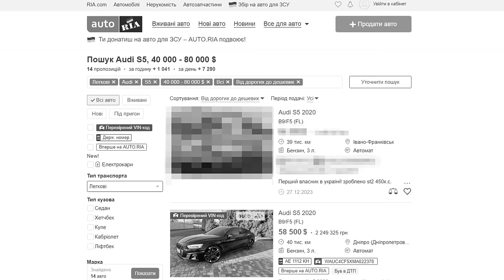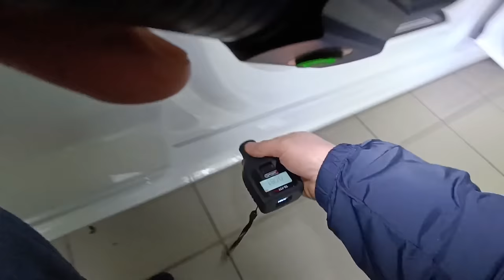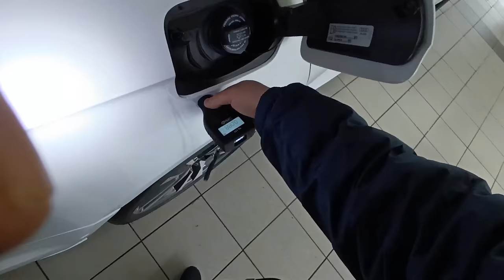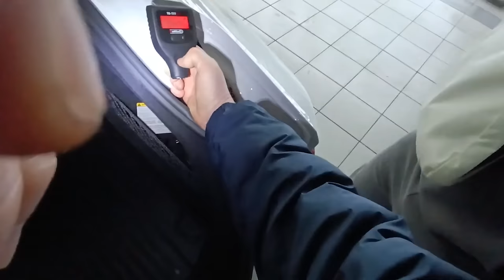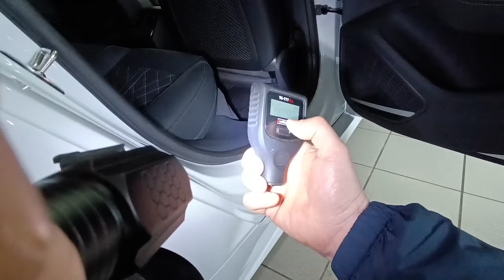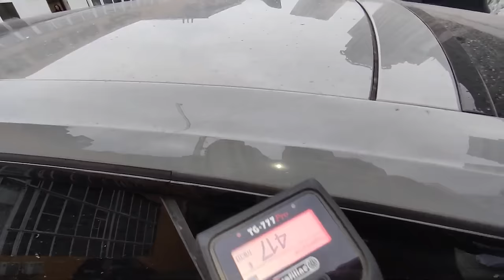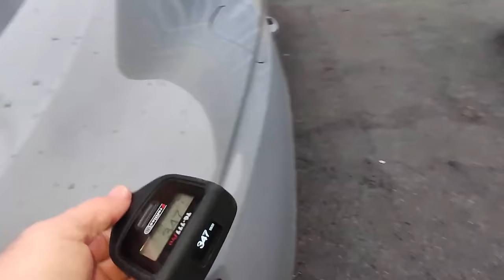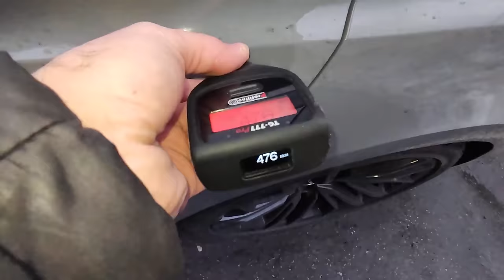ЯК РОЗПІЗНАТИ МЕТАЛІЗОВАНУ ШПАКЛІВКУ? | «ПОФАРБОВАНЕ В ПРИЛАД» Audi S5/RS5 | 1-AUTO | автоподбор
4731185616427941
Mykola Taranukha

Таймкоди:
00:00 - 01:31 Про що мовчать перекупи
01:31 - 02:51 Про замовлення та найдорожчу машину на ринку
02:51 - 05:21 Огляд кузова з нюансами
05:21 - 07:02 Чорний метал що це?
07:02 - 08:32 Ще більше нюансів при огляді авто
08:32 - 09:32 Про наповнювачі шпаклівок
09:32 - 13:03 Кузов та розмова з клієнтом
13:03 - 13:59 Яким же був цей автомобіль насправді?
13:59 - 14:39 Вирішили клієнту обирати RS
14:39 - 15:51 Огляд по кузову
15:51 - 17:09 Все гаразд чи не гаразд?
17:09 - 25:55 Гарний RS чи ні? огляд кузову, підкапотки, сто
25:55 - 28:34 Заключення історії про AUDI та металеву шпаклівку